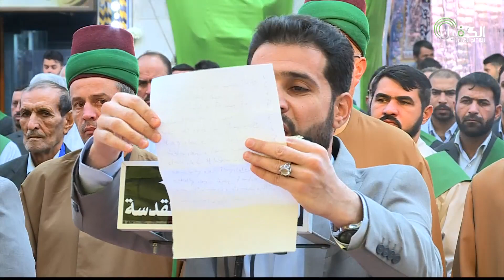الممارسة العبادية لخدمة ابي الفضل العباس (عليه السلام)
الممارسة العبادية لخدمة ابي الفضل العباس (عليه السلام) صوت صدح بحب اهل البيت (عليهم السلام) وحب الوطن